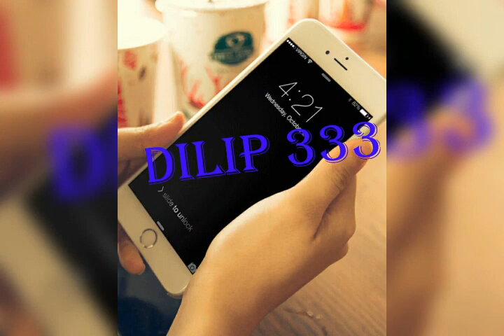ভারত মহান,,, ও আমার ভারতমাতা,,,,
স্বাধীনতার স্বাদ কাকে বলে,,, আমরা জানতাম না,,, যদি না,,, মহান বিপ্লবী সংগঠন,বিপ্লবী মানুষজন না থাকতো,,, শত শহিদের রক্ত,প্রানের,আমার ভারত,, মহান,,,,,
মাতৃভূমির জয়গান শুনলে,,,, মনের ভিতর যেন এক শক্তির অনুভব করি,,,,
তাই আসন্ন স্বাধীনতার প্রাক্ কালে,,, দেশের জয়গান শুনালাম,,,,,

আমাদের অন্য ভিডিও গুলো দেখার জন্য আমাদের চ্যানেল টা দয়া করে সাবক্রাইব করুন,,,,
আর ভিডিও গুলো শেয়ার করুন,,,,,

Facebook. Dilip dolai